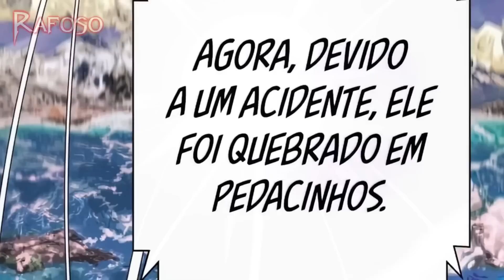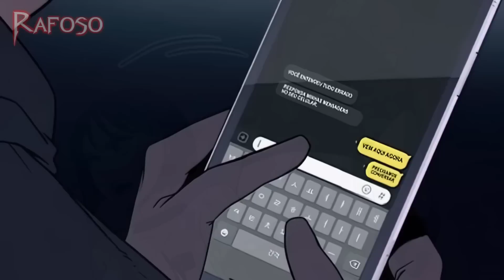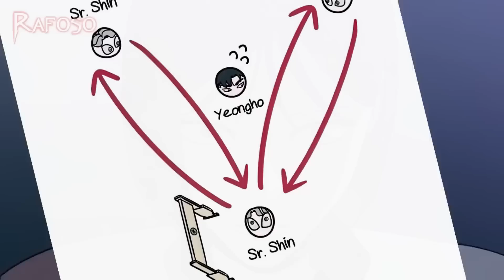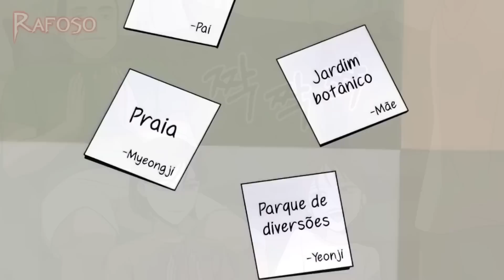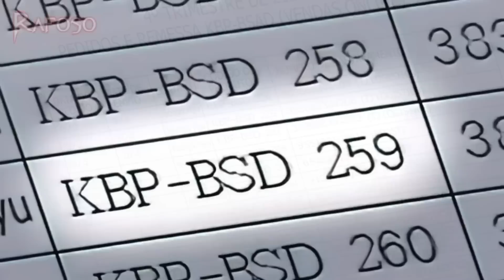ELE PODE PARAR O TEMPO E...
E se você juntasse MIRAI NIKKI e DEATH NOTE em uma única história? O poder de controlar o tempo foi parar na mãos de pessoas que usaram isso ao ser favor, seja para o prazer ou justiça.
O objetivo final é ser o mestre do tempo. Mas para se tornar o mestre, você deve m4tar e roubar. O universo deu poderes a um número seleto de pessoas, o único problema é que você pode tirar seus poderes... junto com sua vida. Os guardiões do tempo precisarão proteger seus poderes ou pagar o preço final.

Nome do Manhwa: está nos comentários
Resumo do Capitulo: 1 ao 19